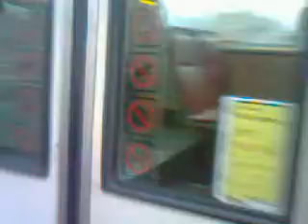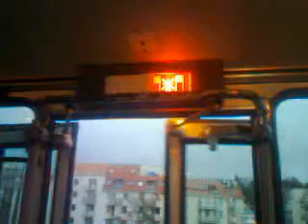Linka 139 v úseku Komořany - Hasova (1.část)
Linka 139
Komořany - Hasova
Směr: Želivského "A"